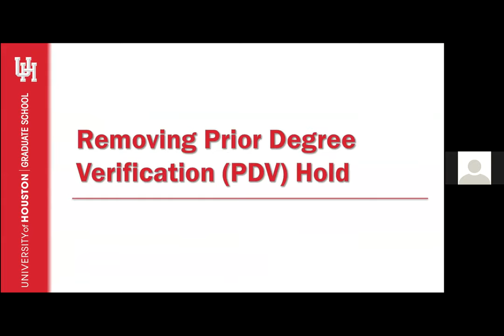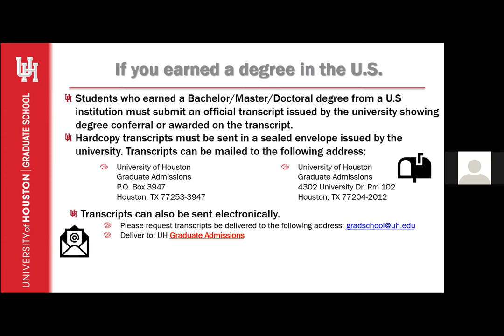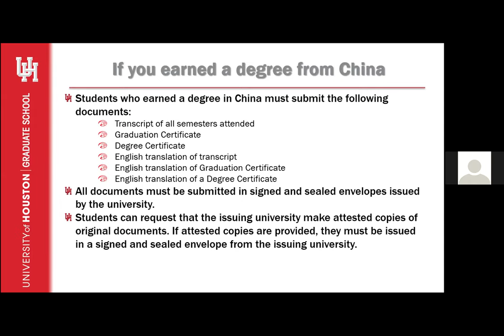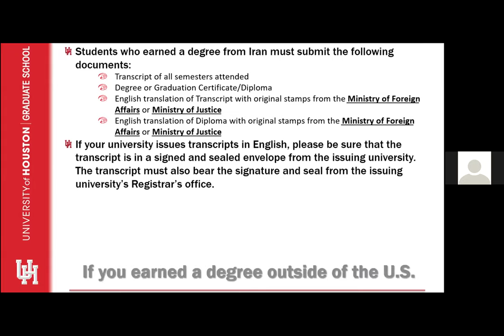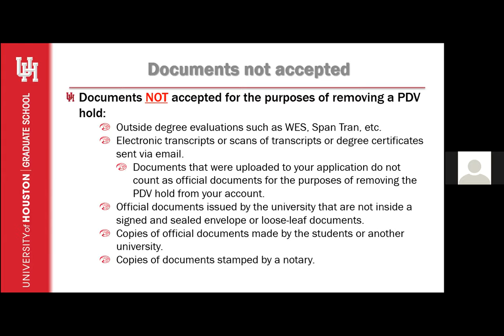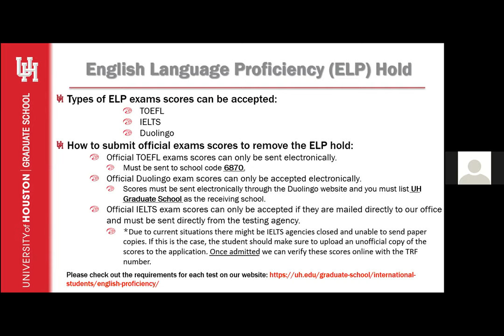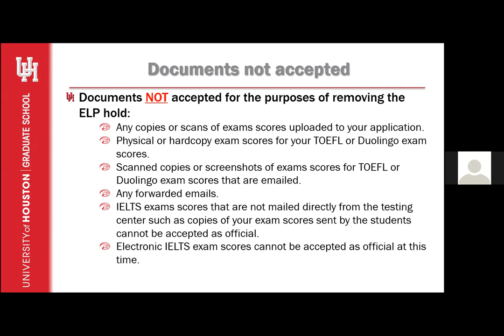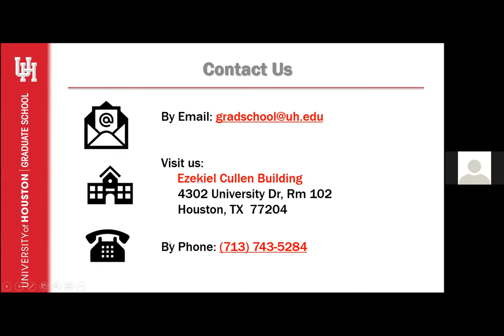Overcoming UH Graduate School Enrollment Barrier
Are you a newly admitted UH graduate school student? Do you find yourself unable to enroll? Is there something holding you back from finally completing your enrollment journey? The Graduate School Admission’s office is here to help you navigate registration for your first year of graduate school. If you answered yes to any of the questions above, then this video might be for you. This presentation covers two of our most common holds that may delay enrollment for our students. Whether you are a domestic or international student, you will find the information you need in our video.

To connect with a Graduate School Admission’s Representatives today reach out via email at or visit our for more information and updates.

Go Coogs!